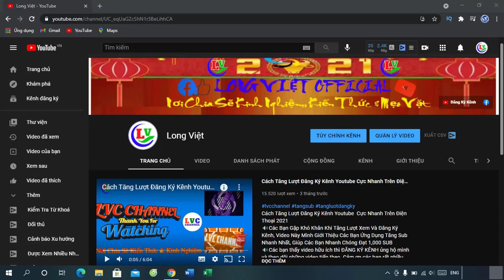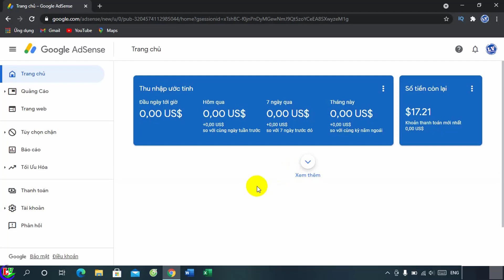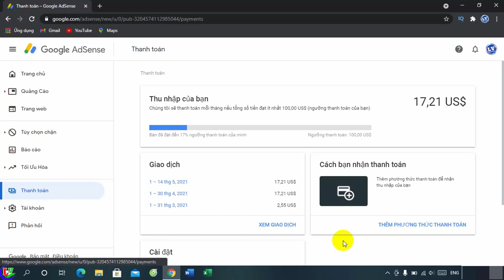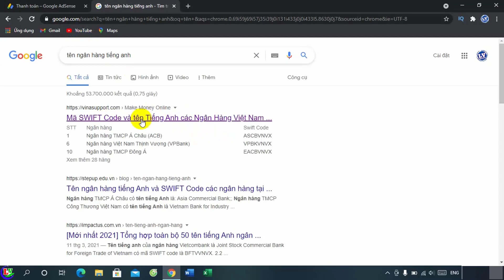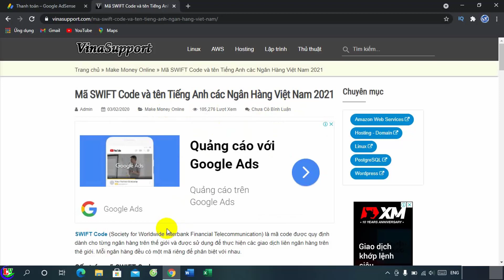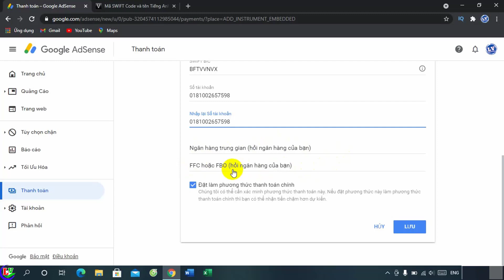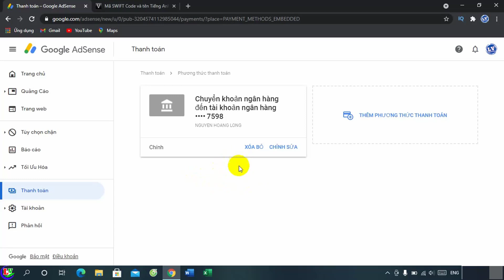Cách Liên Kết Ngân Hàng Với Tài Khoản Google Adsense Để Nhận Tiền Từ Youtube | Nhập Mã Pin Xác Minh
✔ Video hôm này mình chia sẽ các bạn cách chúng ta nhập mã pin để xác minh địa chỉ thanh toán, sau khi các bạn nhận được thư từ Google Adsense có mã pin. Và cách chúng ta liên kết tài khoảng ngân hàng vào tài khoản Google Adsense để nhận tiền từ Youtube.